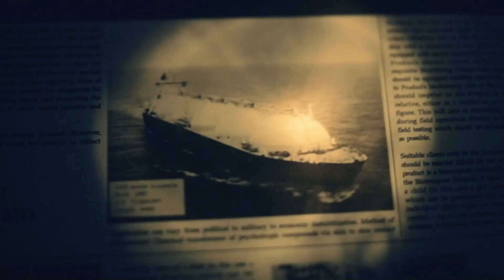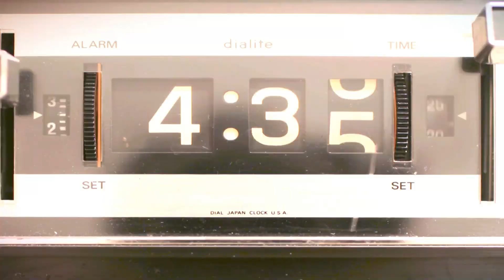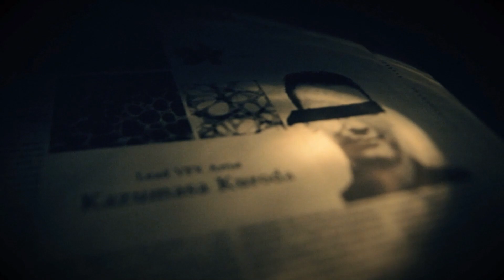Resident Evil 7 Biohazard | 13# | تيتا طلعت السبب في كل ده (النهايه )